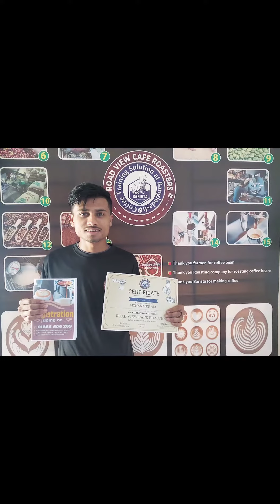STUDENT MOHAMMED ALI. BEST OF LUCK BROTHER.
Greetings from coffee training solutions at Bangladesh

Course details

01. Basic barista -1  day(6hour)

02. Barista Advanced: 4 days

03: Barista Professional level:7days
04. Barista Professional Level :10days
05. Weekly training available

Including:
Training modules
Lunch
Video shoot
Certificate

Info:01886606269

Basic barista -1  day(6hour)

Barista Advanced(4days)

Barista Professional 7 days

Barista Professional level 10 days

Address:
Location map link:

For students Professional Course 7days or 10days

Training time/day customize available